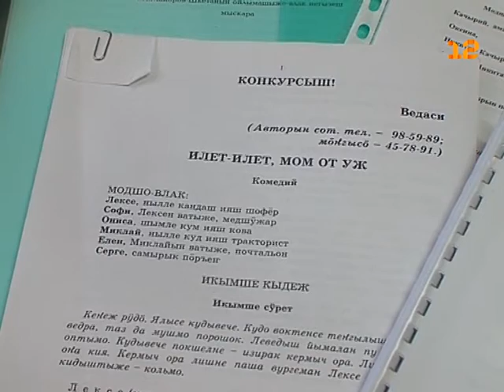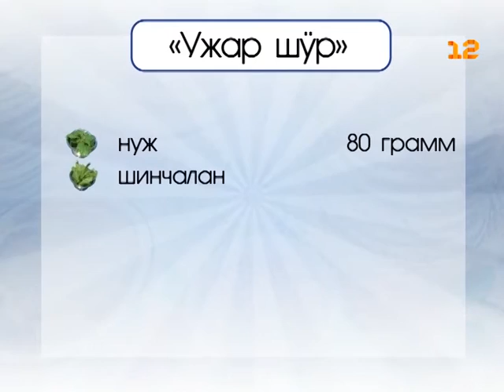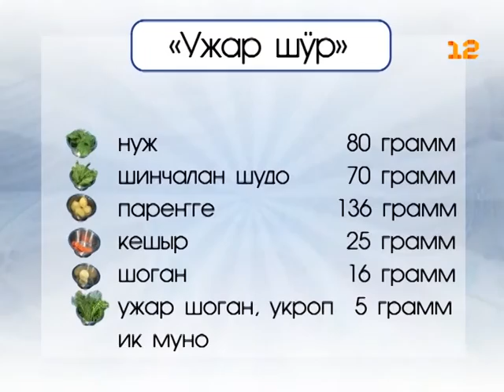«Марий Эл ТВ» от 11 мая 2016г.